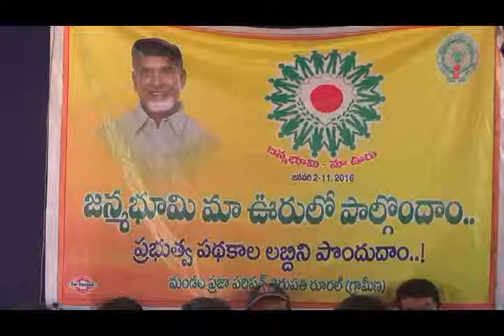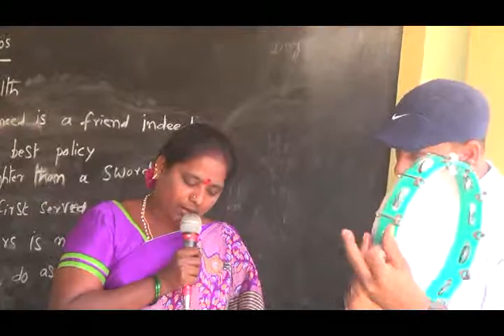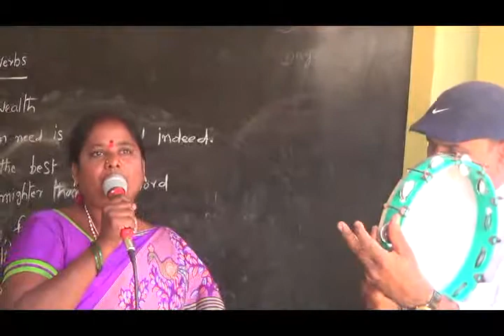Janma Boomi Programme -3Chittoor dist-Chandragiri Mandalam-09.01.2016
Chandragiri mandalam, Gumgudu palli,-  Reddy vari palle, - Dornakumbala - participated by M.P.P Kusuma kumari, Z.P.T.C. saritharamanamurthy & janma boomi committe members